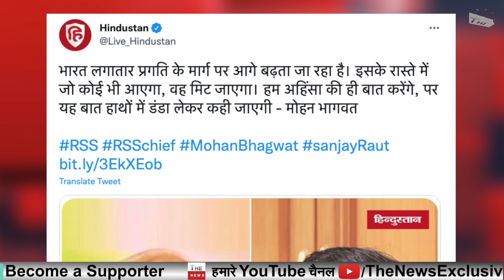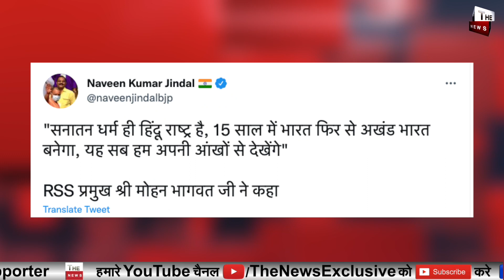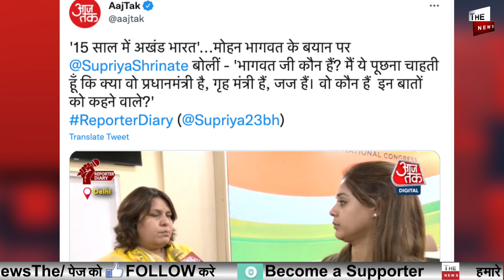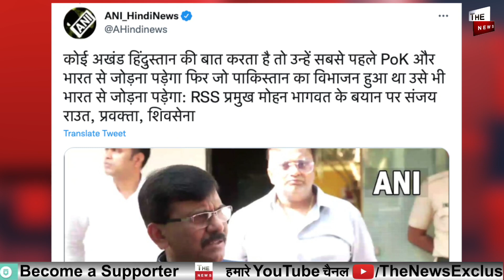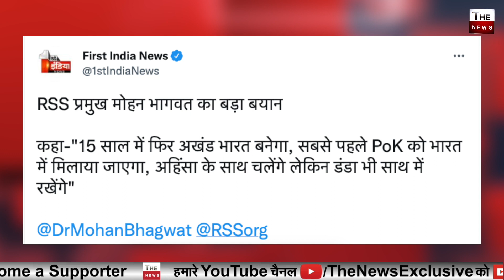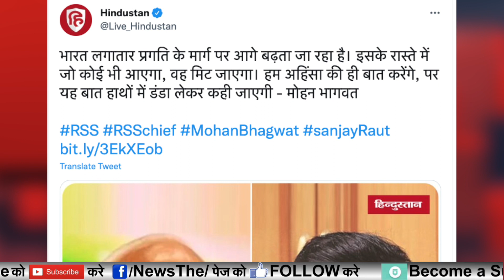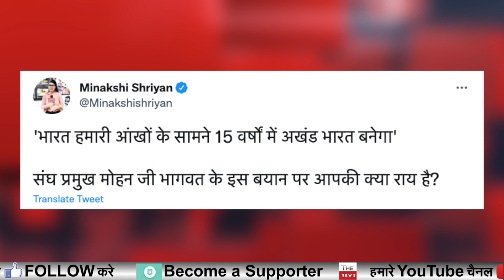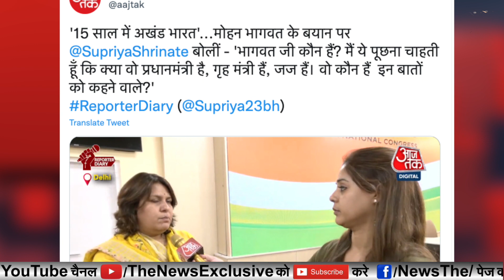15 साल में बनेगा अखंड भारत RSS Chief Mohan Bhagwat का महाविजय एलान POK अक्शाई चीन में छाएगा भगवा